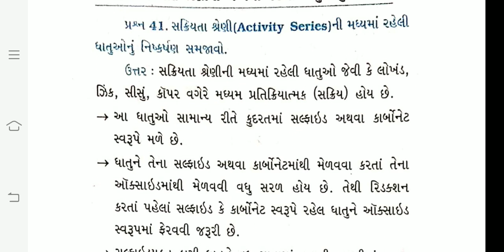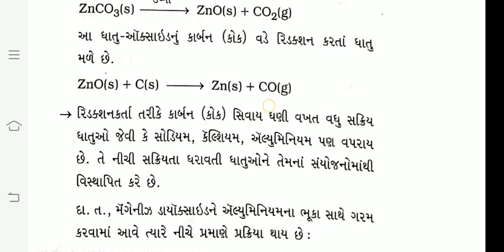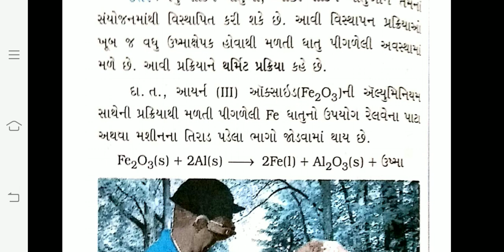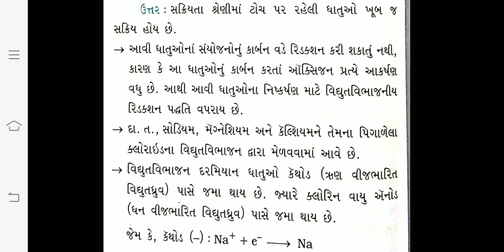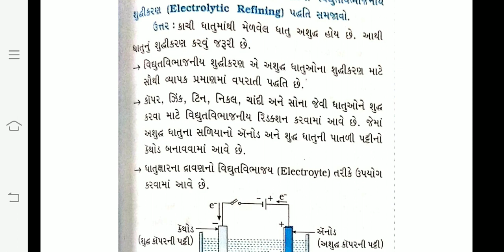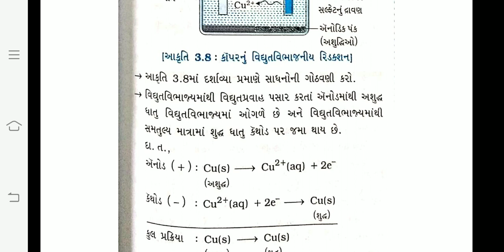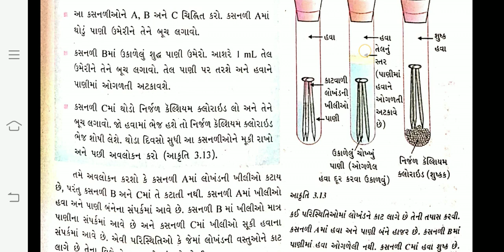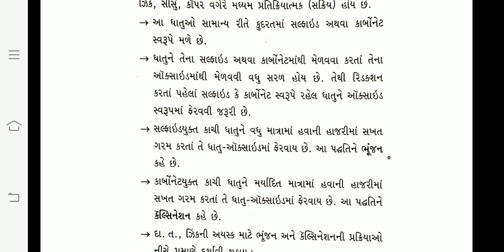Chapter==3 ધાતુઓ અને અધાતુઓ part 8